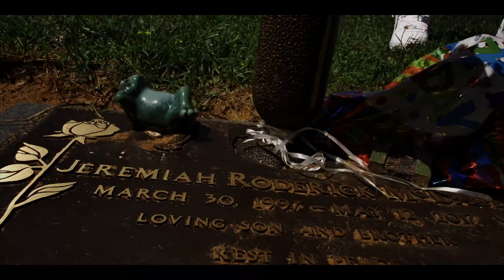Homie G - There Go Homie